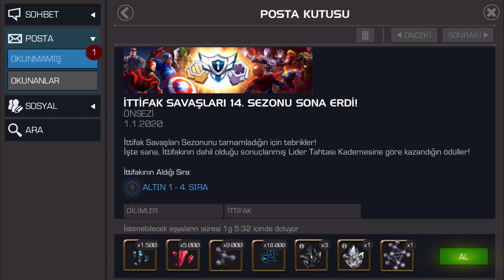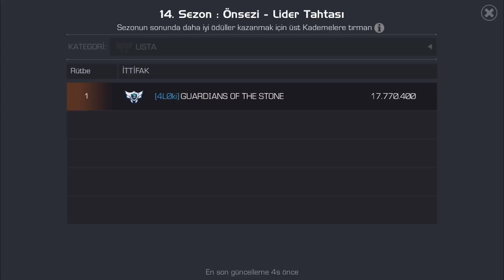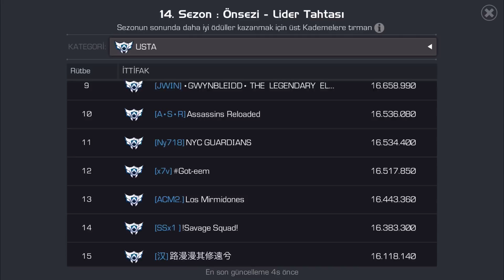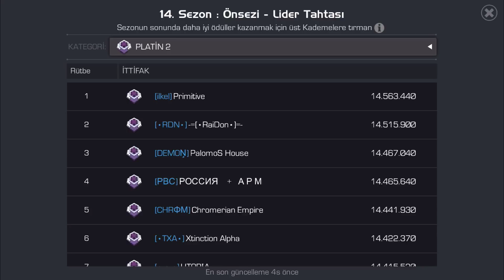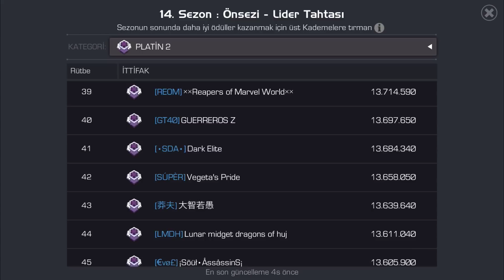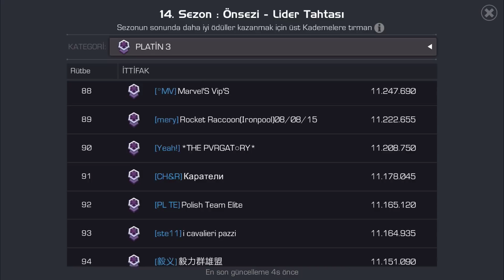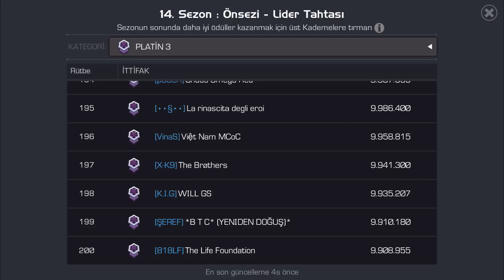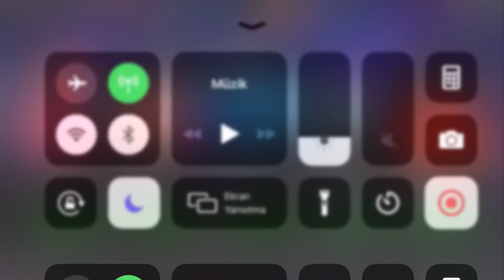SEZON ÖDÜLLERİ - İTTİFAKTAN AYRILIYORUM - NEREYE GİDİYORUM ?